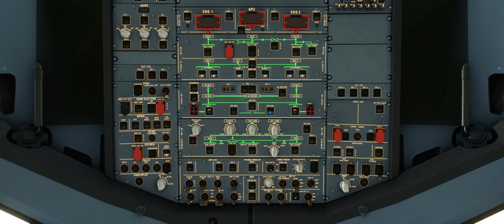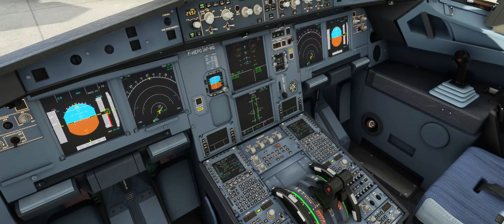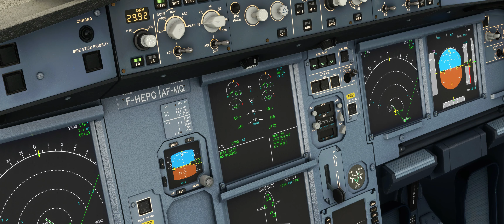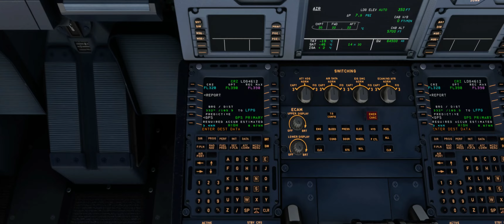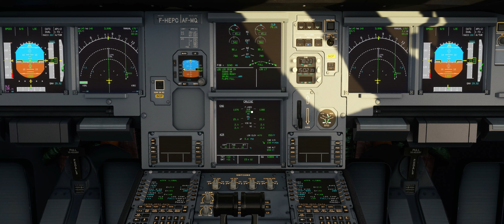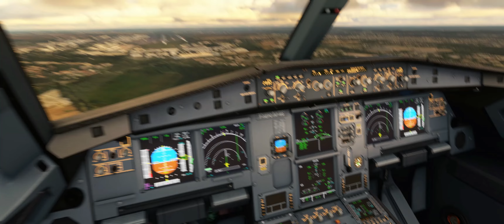Microsoft Flight Simulator - Toulouse to Paris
Origin :  Aéroport de Toulouse–Blagnac (LFBO) 🛫
Destination :   Aéroport de Paris-Charles-de-Gaulle (LFPG) 🛬
Aircraft : FlyByWire Simulations A32NX ( Airbus A320 Neo )
Distance : 327NM
Cruise Altitude : FL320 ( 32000 Feet )